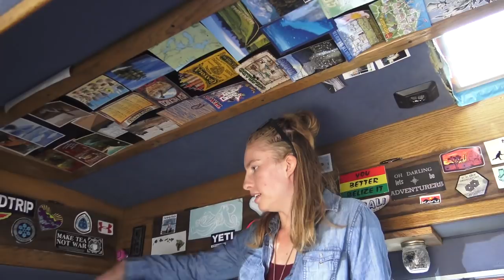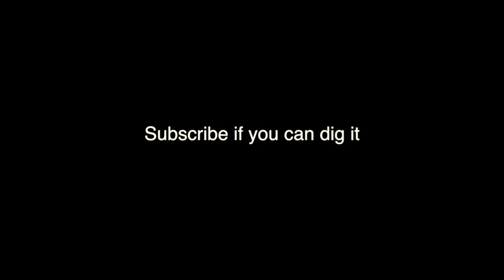Seven Year FEARLESS SOLO Female World Traveler on a Shoestring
This interview is a peek into girl vanlife. The life of a solo girl van dweller named Karlie. I have known Karli for a few years now and we cought up at Descend on Bend where she sat down with me and was very candid about her life as a female van dweller so far.

OR

2/0 Copper Wire Lugs $19.17

150 Amp Circuit Breaker $24.99

12V Continuous Duty Solenoid $18.80

4 Z-Brackets